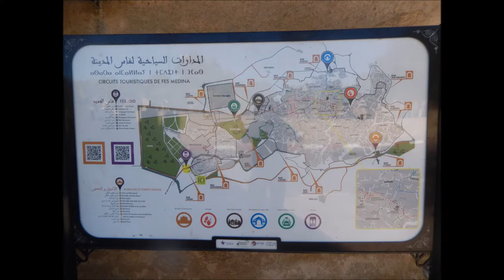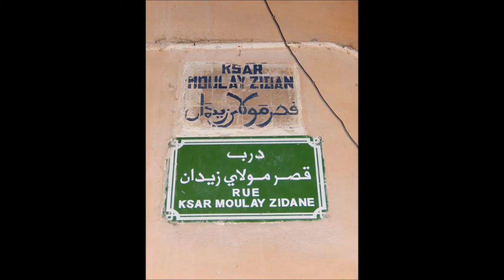Les voyages de James Cox au Maroc 2015 Part 3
Two weeks spent in Morocco (Al Maghreb المغرب‎ in Arabic, ⵍⵎⴰⵖⵔⵉⴱ in the mysterious and lesser known Berber language and Maroc in French) enjoying snakes in Marrakesh's ساحة جامع الفناء saaHat jamaaʻ al-fanâʼ / Jemaa el-Fnaa, a game of beach soccer / beach football in Essaouira, relating to Dr Marcus Brody in a Fez market, getting lost in the medina in Meknes, sampling the Sahara desert and viewing a lake from a kasbah in Ouarzazate.

The audio is in English with some French or at least some form of French.

An additional video with English and French subtitles may be added at a later date if sufficient interest in this Morocco holiday video is generated.